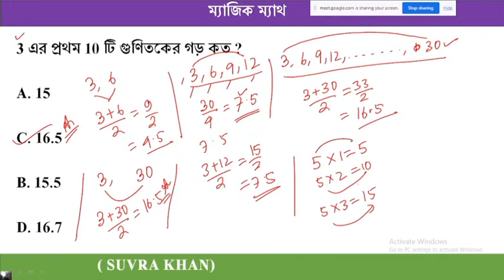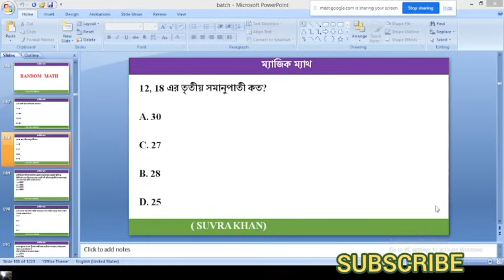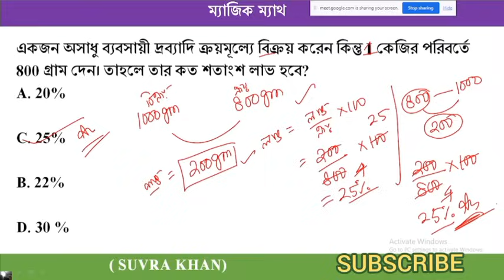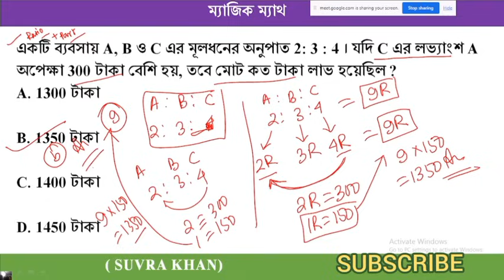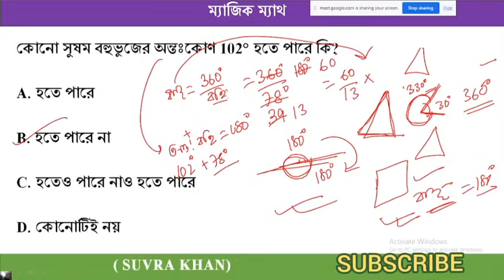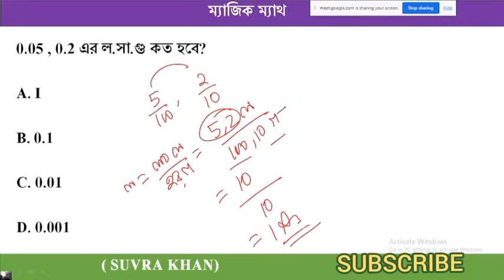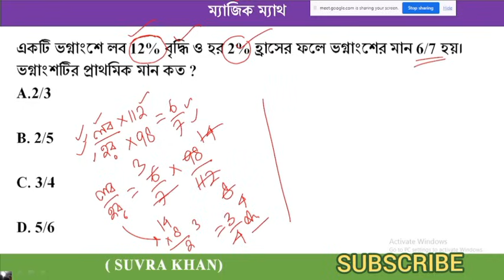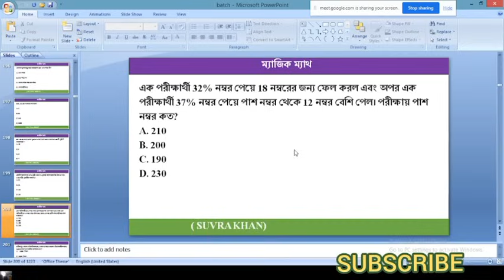গণিত সাজেশনের গুরুত্বপূর্ণ সম্ভাব্য 30টি অঙ্ক যা WB টেট, Cটেট, স্টেট টেটে বারবার এসেছে। WB Tet ম্যাথ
প্রাইমারি টেটের রিসার্চ করা 30 টি অঙ্ক যা WB টেট, C টেট, স্টেট টেটে বারবার এসেছে। WB Tet ম্যাথ
গণিত পেডাগোগির 500 MCQ PART 1/Math pedagogy for wb primary tet/c tet/গুরুত্বপূর্ণ কনসেপ্ট সহ
mocktest kpmath wbpmath  compititive math ও reasoning সমস্ত রকম প্রতিযোগিতামূলক পরীক্ষার প্রস্তুতি আমরা দিয়ে থাকি। এই চ্যানেলে wbp, tet, rail, wbpsc, wbcs, ssc, slst ইত্যাদি পরীক্ষার math ও reasoning করানো হয় বিভিন্ন লাইভ ও রেকর্ডেড ক্লাস এর মধ্যে দিয়ে এবং বাকি subject গুলিও ধীরে ধীরে অভিজ্ঞ শিক্ষকমণ্ডলী দ্বারা ক্লাস করানো শুরু হবে। আমাদের সঙ্গে থাকুন। আপনাদের আন্তরিক সহায়তা একান্ত উপকারী আমাদের কাছে আমাদের হোয়াটস্যাপ ও টেলিগ্রাম চ্যানেলর লিঙ্ক নিচে দেওয়া হলো mocktest ও বিভিন্ন মেটেরিয়াল দেওয়া ওখানে সংগঠিত হবে।
official w. app no 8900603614
ধন্যবাদ
primary math suggestion, primary exam math, mathematics for wb tet in Bengali, primary math suggestions, ptet practice set 2020,
Hi,  in this video I have discussed about primary math suggestion. It will help you in wb primary tet exam. So, watch this video till end
Keywords of this content:

wb primary tet book pdf,
simplification tricks in bengali,
simplification question for wb tet in bengali,
mathematics for wb tet in bengali,
primary tet maths question paper,
primary tet 2023 maths,
primary tet exam math preparation 2023,
primary tet exam preparation,
suvra khan
suvra khan math
suvra khan channel
2012 primary tet question paper,
2015 primary tet question paper,
primary tet exam practice set in bengali,
primary tet,
2013 primary tet question paper,
2023 primary tet question paper,